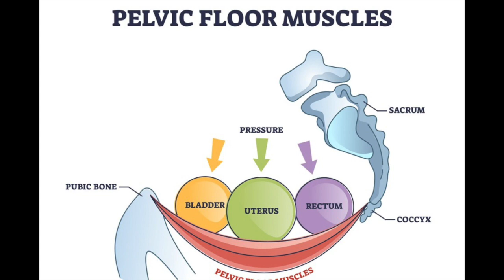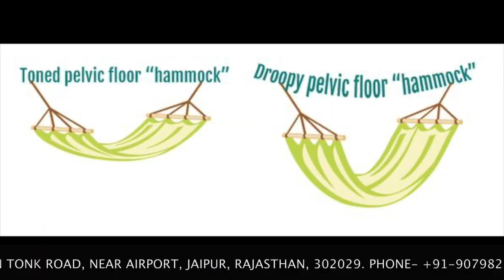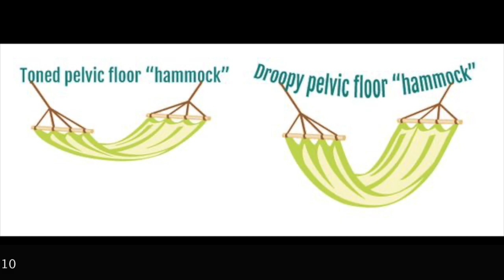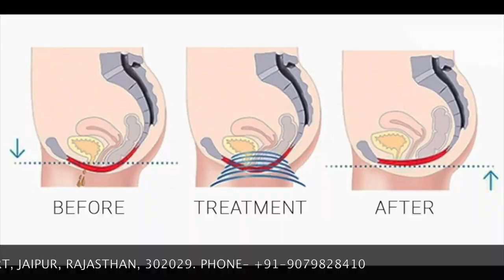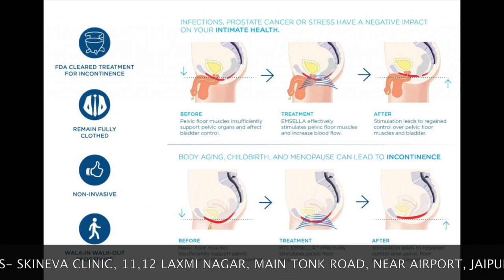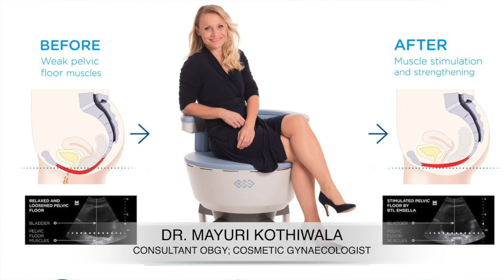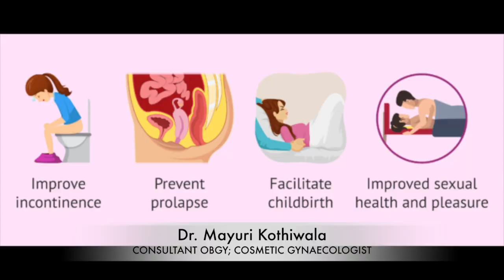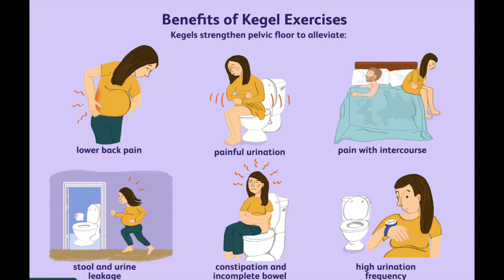2 गंभीर समस्या - खाँसने - छींकने से पेशाब लीक और पुरषों में शीघ्रपतन | सरल इलाज़ सिर्फ़ 28 मिनिट में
Urine Incontinence, Erectile Dusfunction Problems, Causes, Treatments, Kegs Exercises in Hindi. Rajasthan में  पहली बार महिलाओं में यूरिन लीक होना और पुरषों में शीघ्रपतन होना जैसे इंटिमेट प्रोब्लेम्स एंड हेल्थ इश्यूज का इलाज अब बैठे बैठे होगा।  न ही आपको रेगुलर Kegel Excercise करनी है नै ही पसीना बहाना है और न ही 5 महीने Wait करना है. Choose Emsella Chair - 28 Mins Procedure - 6 Sessions ( 2 Sessions Per week), Treatment in 3 Months only.

Are you struggling with pelvic floor issues or looking to enhance your intimate health? Look no further! In this video, we introduce you to the remarkable Emsella chair, a groundbreaking solution that utilizes high-intensity focused electromagnetic (HIFEM) technology. Join us as we explore how the Emsella chair, in just 28 minutes per session, can deliver the equivalent of 12,000 Kegel exercises to strengthen your pelvic floor muscles and effectively treat incontinence. Discover the life-changing benefits offered at Dr. Mayuri Gynecology Clinic by the esteemed experts, Dr. Mayuri Kothiwala and Dr. Sunil Kothiwala.

Regular Kegel exercises, when performed daily for 1 to 2 hours, typically require 5 to 6 months to achieve comparable results. However, using the EMSella chair can accomplish the same goal in a shorter time frame. Each session on the EMSella chair lasts only 28 minutes, and it is recommended to have two sessions per week for up to three weeks. Remarkably, during each session with the EMSella chair, you can complete approximately 12,000 Kegel exercises. In summary, the EMSella chair offers a more time-efficient and effective approach to strengthen your pelvic floor muscles compared to regular Kegel exercises.

*Appointment Booking*
Address: Tonk Road | Vaishali Nagar | Jagatpura